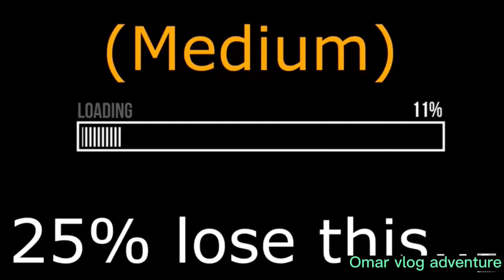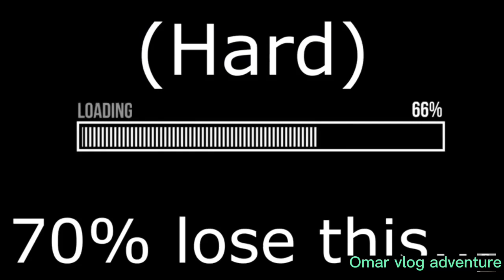Don’t Breathe While Watching The Video (Impossible)